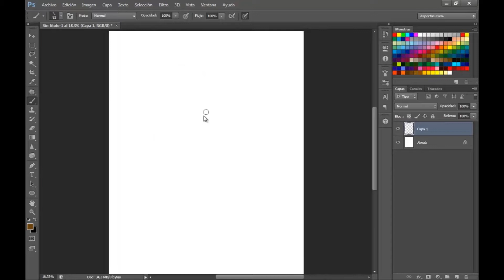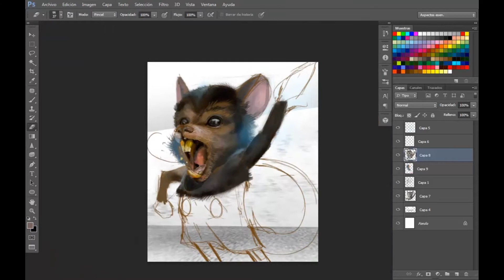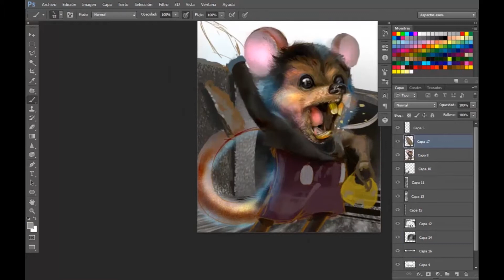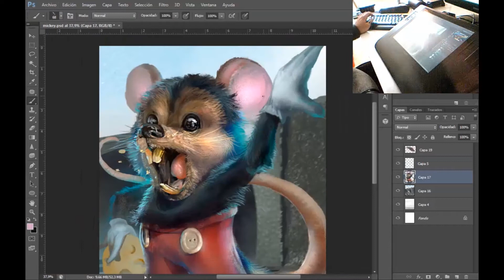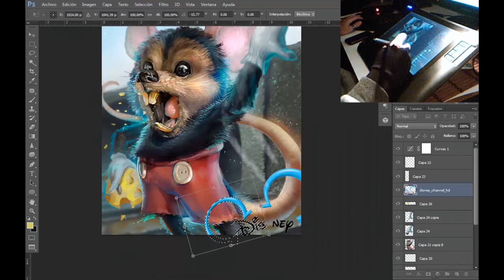How to change your childhood in 5 minutes, Mickey, by DLL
Free music in Last Fm.
       I'm waiting for you / Away from here.
Hello I'm back on youtube, this is my first video after almost almost 6 years.  I hope you like it, it's part of a long chain of videos that i would like to do, with the name of "how to change your childhood in 5 minutes, by DLL"

Kind regards.